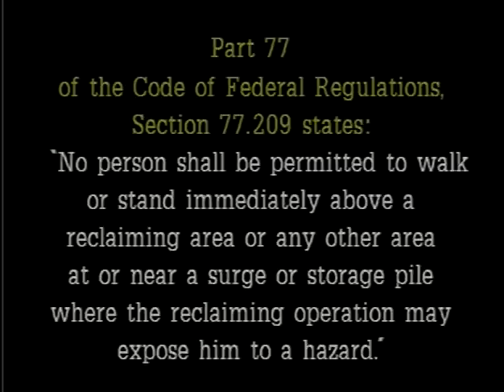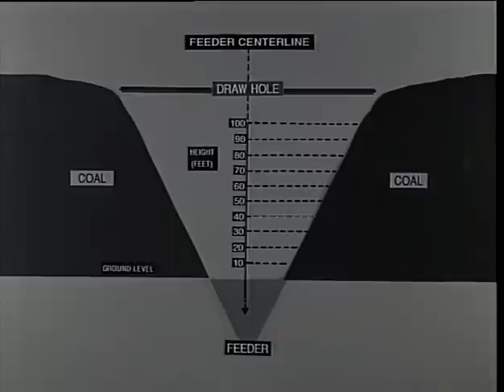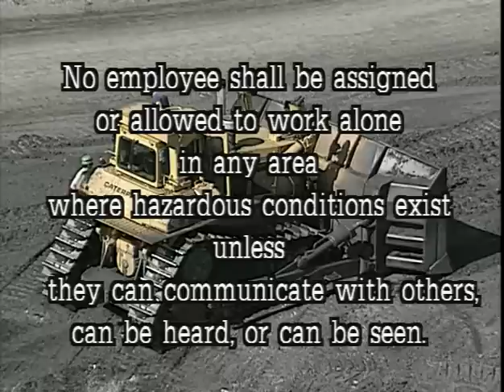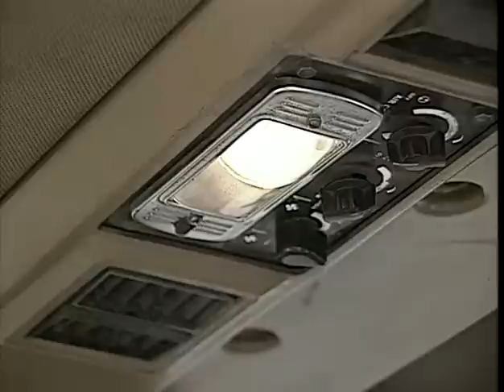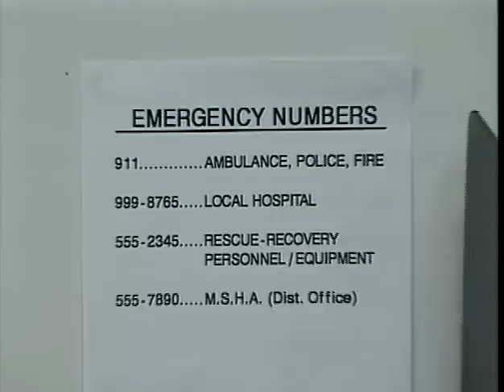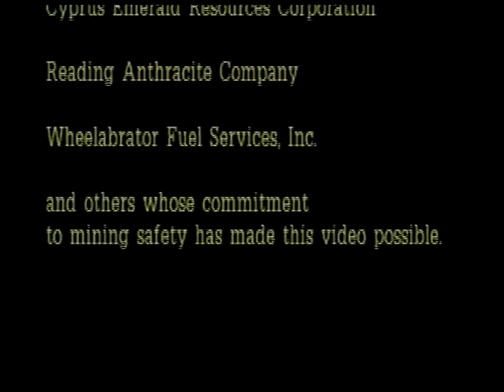Hazards of Coal Stockpiling Operations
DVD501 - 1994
This video shows what happens when miners or equipment operators are working on a surge pile and the material unexpectedly collapses, breaks loose, or starts to flow underneath them. The disastrous result of being engulfed in loose material -- suffocation -- is demonstrated by a working model of a surge pile. The model shows how stockpiles with drawholes and feeders work, what takes place within the piles, the properties of flowing materials, and how hazardous conditions can develop at surge piles. Included are action scenes of heavy mobile equipment being used around stockpiles. The video emphasizes recognizing stockpile hazards and preventing stockpile accidents.